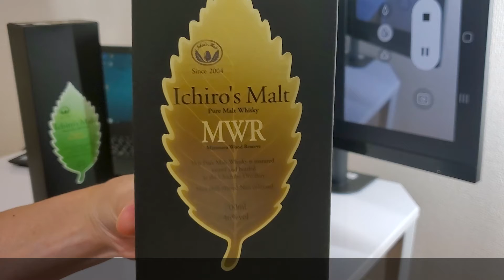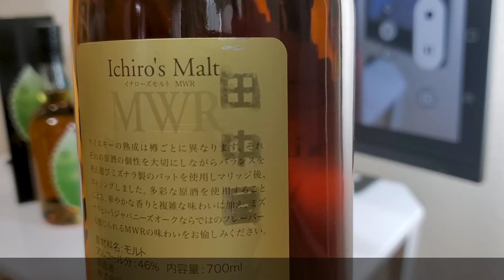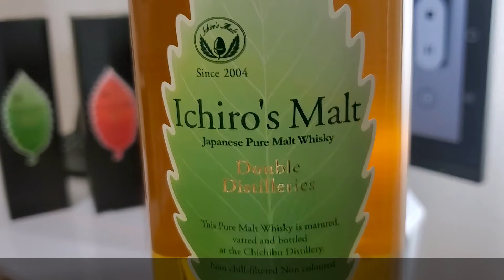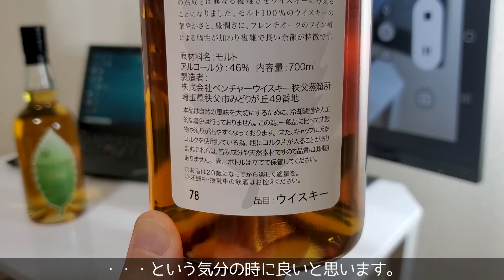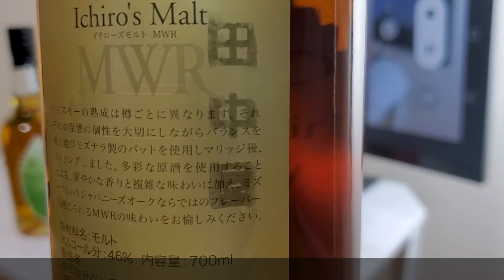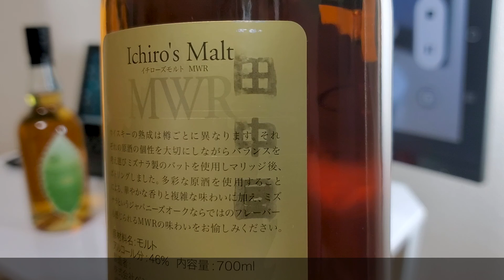【VLOG】目白田中屋でイチローズモルトのリーフラベル3種類をコンプリートすることが出来たので飲んでみる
東京・目白にある「目白田中屋」さんに行ってきました。

世界中のウイスキーやラム酒、ワイン、ビールなどのお酒を
豊富に取りそろえる人気の酒屋さんです。
ジャパニーズウイスキーの取り扱い銘柄は少ないですが、
レア度の高い国産シングルモルトがぽつんと
置いてあったりします。

今回は、
目白田中屋でイチローズモルトの
リールラベル3種類をコンプリートすることが出来たので、
自分の部屋で飲んでみるよ。

１　Mejiro Tanakaya (目白田中屋)
〒171-0031 東京都豊島区目白３丁目４ 田中屋ビル B1